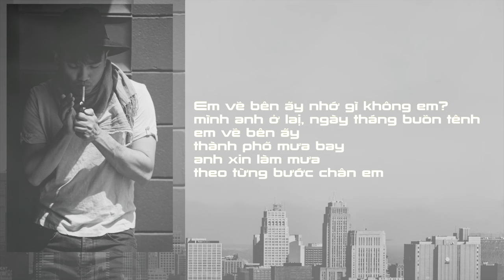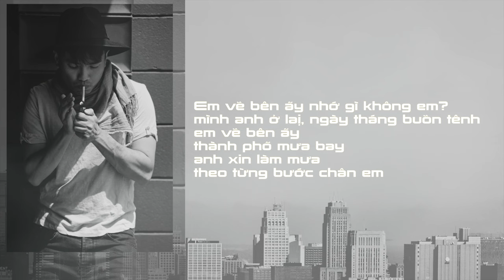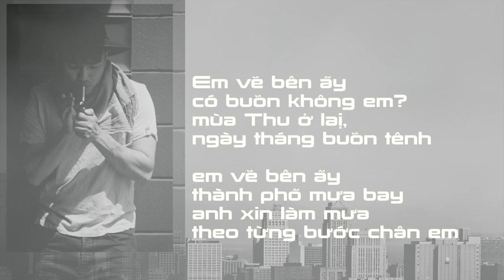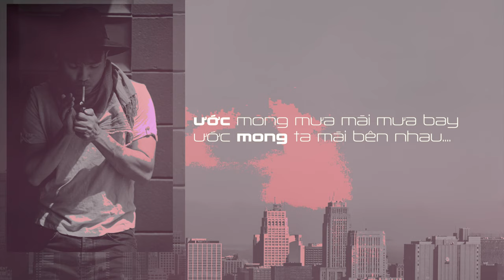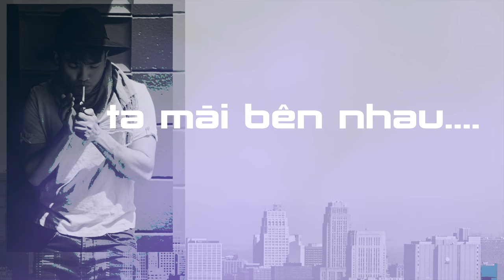Tiễn Em Ra Phi Trường (St: Trúc Hồ ) | Lê Quốc Tuấn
❥ Tiễn Em Ra Phi Trường
Composer: Trúc Hồ
Singer: Lê Quốc Tuấn
Photo: Christine Jade Photography
Lyric Video Editor: Lê Quốc Tuấn Team